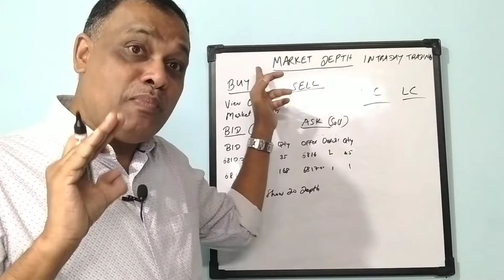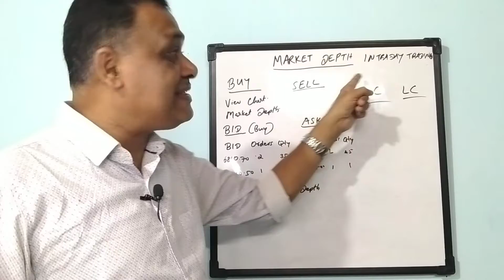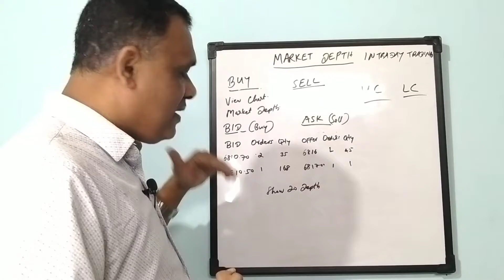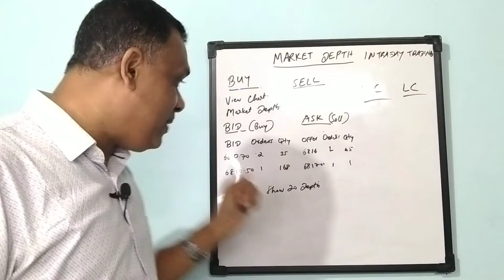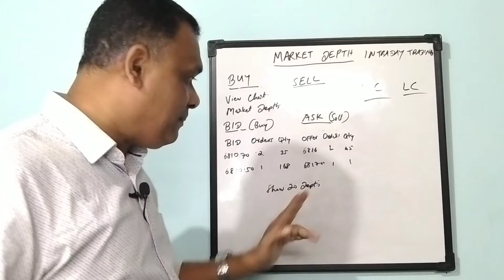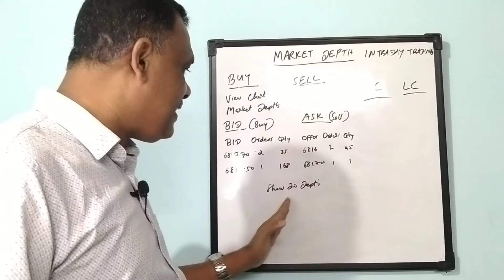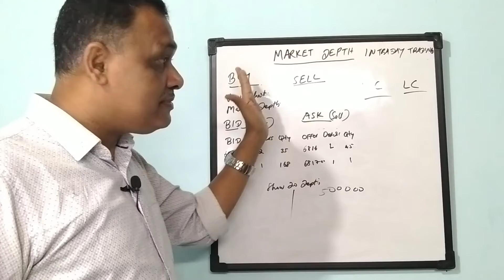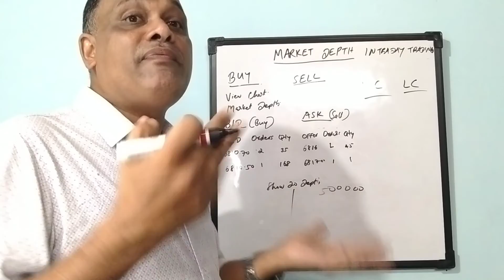StockMarket2021WhatisMarketDepth? What is the Importance of Market Depth?? Basic E23 MalayalamVideos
Market Depth Malayalam Video